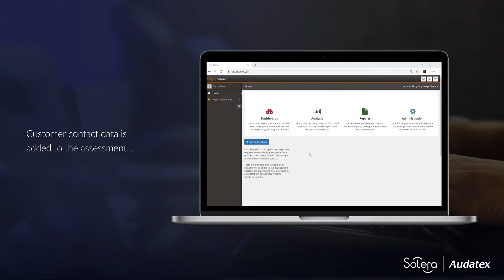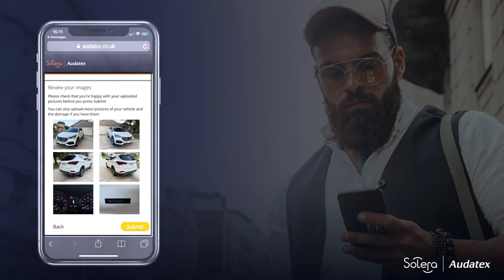Audatex Image Capture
New from Solera Audatex, a mobile solution enabling accurate triage and early authorisation of parts and repair.